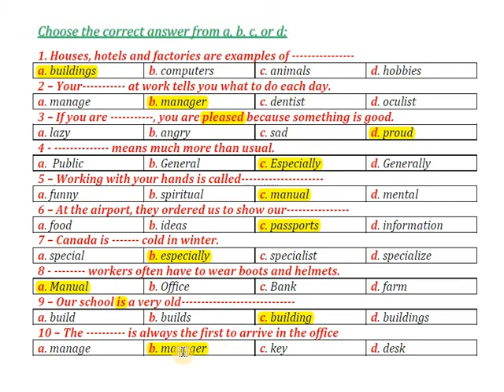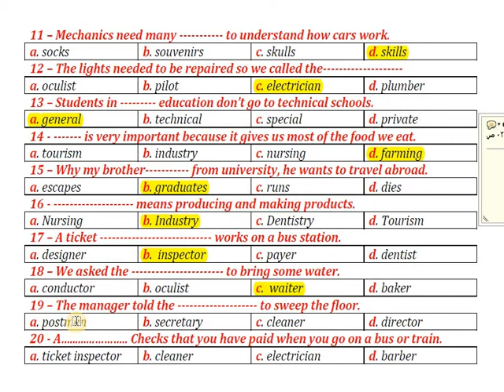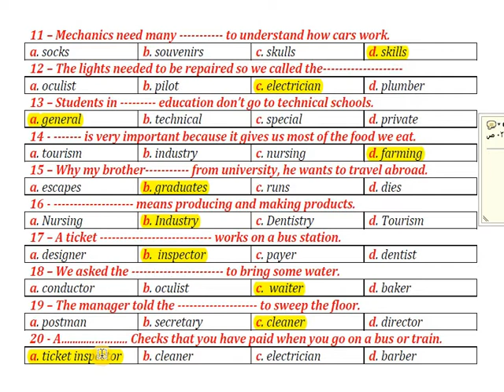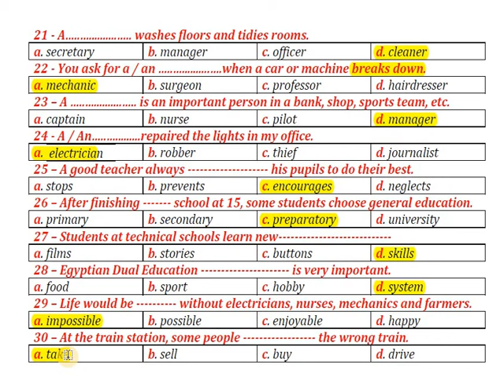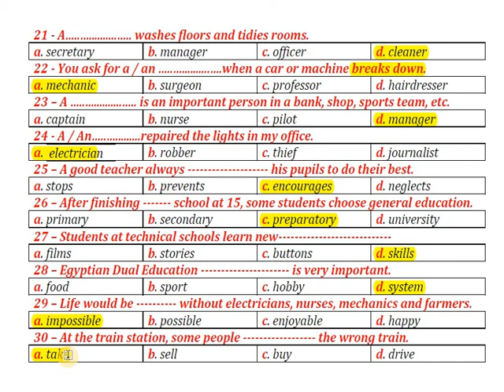مراجعة ليلة الامتحان لغة إنجليزية ثالثةاعدادي /كلمات الوحدة 12/ بطريقة سهلة مع رابط مذكرة المراجعة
مراجعةنهائية ثالثة إعدادى لغة إنجليزية الترم 2/كلمات الوحدة 12/أسئلة متوقعة
رابط مذكرة الوحدة 12

مراجعة للصف الثالث الإعدادى لغة إنجليزية الترم الثانى/كلمات الوحدة العاشرة /حل وشرح أسئلة متوقعة

مراجعة نهائية و ليلة الامتحان هى مهمة ولا ملهاش لزمة🤔
ناس كتير بتقول اللى ذاكر ذاكر من زمان ومش محتاج مراجعة ليلة الامتحان خلاص ,لكن ليلة الامتحان بتبقى ليها أهمية لناس كتير وخصوصا فى الانجليزى👌
اللى بنبدئها متاخر بنبقى محتاجين نسمعها اكتر من مرة
لاننا مرجعناش عليها كتير طول السنة زى باقى المواد
عشان كدة احنا حنلم كل الاجزاء المهمة فى المنهج,
ودة اكييد بيتم من واقع خبرة سنين طويلة وامتحانات كتييرة مرت علينا
دة غير اننا اكيد بنحاولل نلم اهم الاسئلة فى المنهج
ودة برضه حيكون بشكل اسرع من لو انتا عملت دة لوحدك
لو حابب تكون معانا فى ليلة امتحان الانجليزى👌

ببساطة تقدر ان شاء الله تراجع كويس